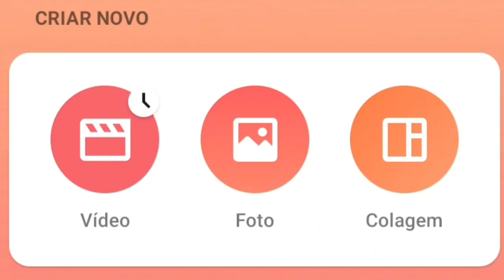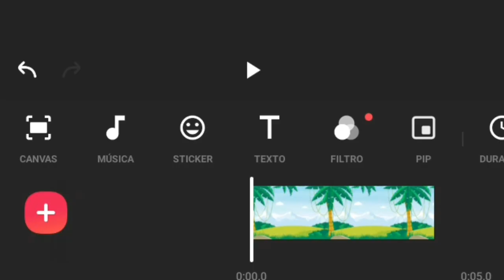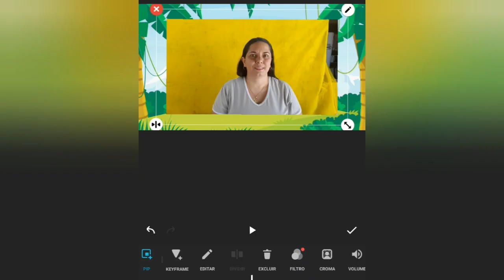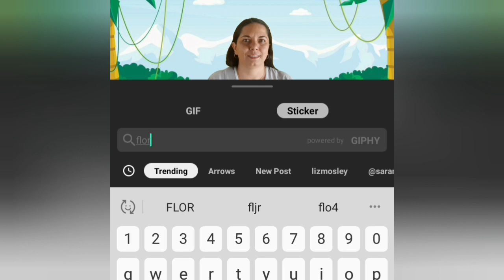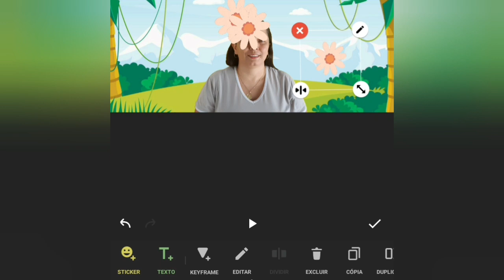TUTORIAL INSHOT PARA REMOVER O FUNDO DO VÍDEO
Olá,  colegas!
Estou compatilhando com vocês esse vídeo de tutorial inshot para remover o fundo do vídeo, agora o inshot conta com essa ferramenta que vai nos ajudar e muito a editar nossos vídeos.  espero que gostem!🥰

Obrigada a todos os inscritos! Deus abençoe!🙏😘